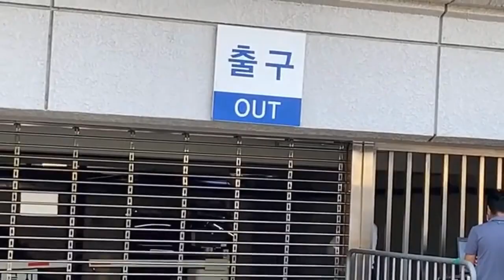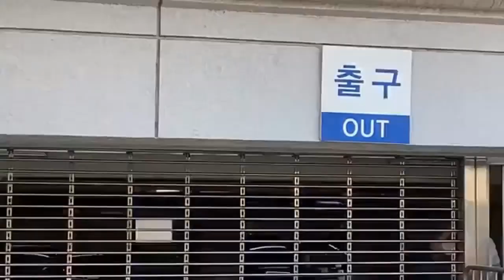200910 BTS arrival and left to KBS building to record "KBS news 9"